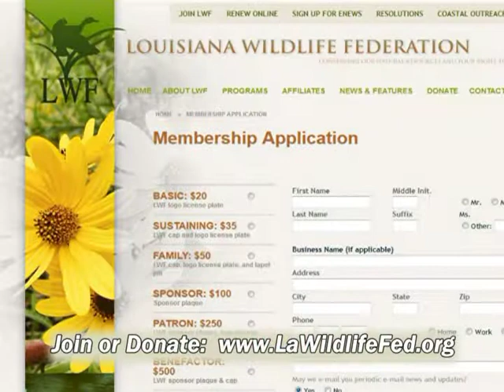Louisiana Wildlife Federation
The goals of the LWF are to conserve the natural resources of Louisiana, with particular emphasis on fish and wildlife and their habitats, to protect the rights of Louisiana citizens to enjoy these resources in accordance with sound, scientifically established resource management principles, and to accomplish this primarily through education and advocacy.